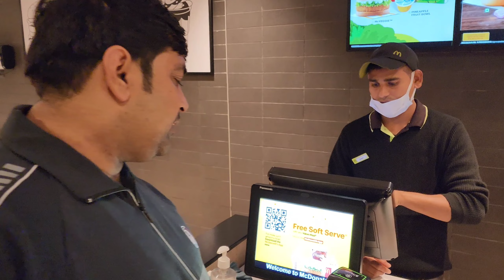RANIKHET | Kumaon marriage vlog | Episode -1 | Ranikhet Tourist place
RANIKHET | Kumaon marriage vlog | Episode -1 | Ranikhet Tourist place @vlog  @niranjanrawatvlogs

ranikhet vlog
ranikhet
kumao
Hindi vlog

marriage vlog,vlog marriage kumao marriage vlog Delhi to ranikhet vlog